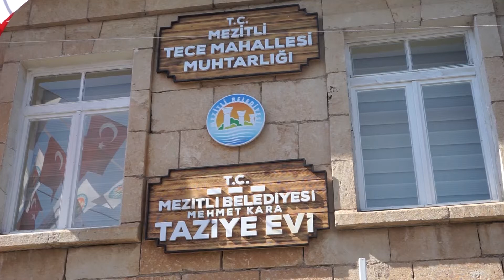Bizz Haber - Tece’de Taziye Evi ve Muhtarlık Binası açıldı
Bizz Haber
Güncel Haberler
Belediyesi tarafından Tece’de hayata geçirilen Mehmet Kara Taziye Evi ve Tece Muhtarlık Binası'nın açılışı gerçekleştirildi. Tece Belediyesi eski Belediye Başkanı hayırsever Mehmet Kara’nın ailesinden kalan binayı bağışlamasıyla tadilattan geçirilerek, Tece Bölgesine hizmet verecek olan Taziye Evi ve Tece Muhtarlık Binası’nın açılışına Mezitli Belediye Başkanı Neşet Tarhan’ın yanı sıra hayırsever Mehmet Kara ve ailesi, CHP Mezitli İlçe Gençlik Kolları Başkanı Onur Berk Yılmaz, mahalle muhtarları, belediye meclis üyeleri ve çok sayıda vatandaş katıldı. Açılış sonrası katılımcılar bina ve çevresinde yapılan düzenlemeleri incelediler. Başkan Tarhan, hayırsever Mehmet Kara’ya katkıları nedeniyle teşekkür plaketi verdi. Törende ayrıca Tece Mahalle Muhtarı Muhterem Işık, binanın kazandırılmasında hizmeti bulunan Başkan Tarhan ve birim müdürlerine teşekkür plaketi verdi. Mezitli Muhtarlar Derneği Başkanı Bülent Ballı da yeni muhtarlık binasında kullanılmak üzere bir saat hediye etti. Pandemi tedbirleri kapsamında maske ve sosyal mesafe kuralları içerisinde yapılan tören saygı duruşu ve İstiklal Marşı ile başladı. Hayırsever Mehmet Kara yaptığı konuşmada, dedesinden kalan ve çocukluğunun da geçtiği tarihi yapının korunarak gelecek nesillere taşınması amacıyla Mezitli Belediyesi’ne bağışladıklarını ifade etti.